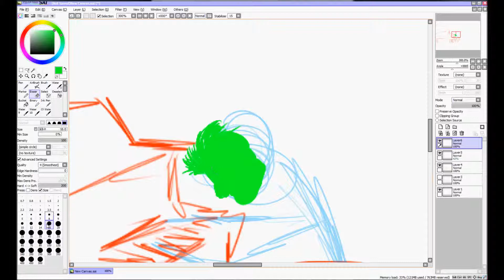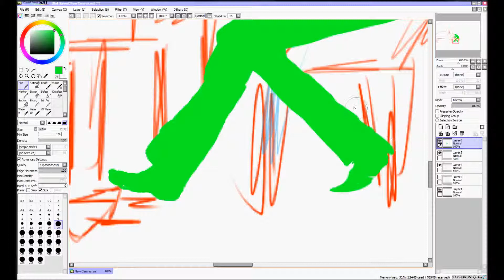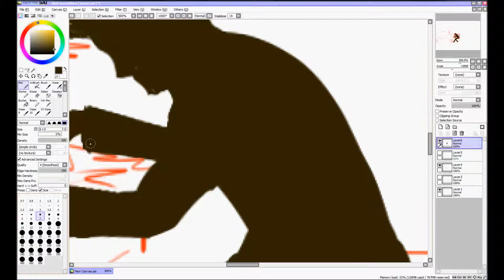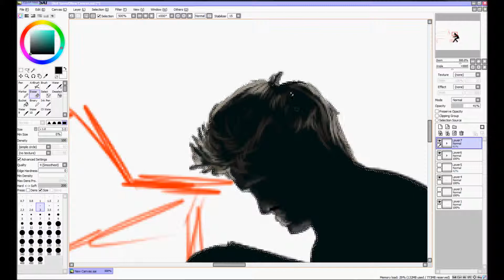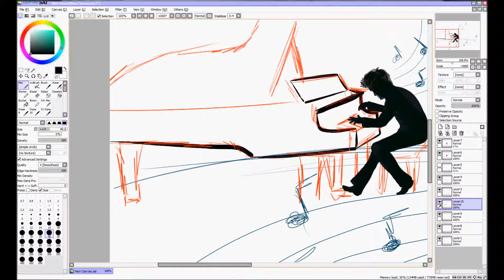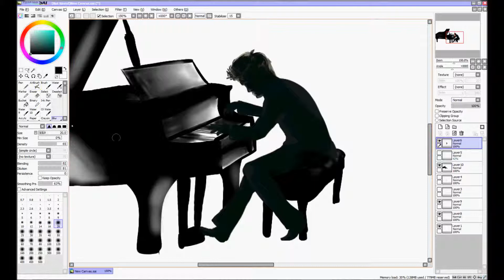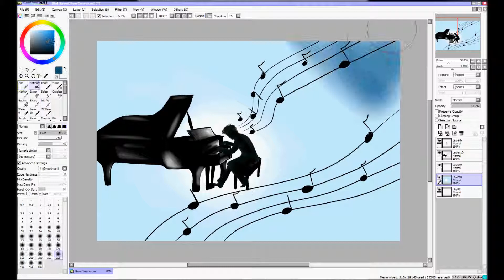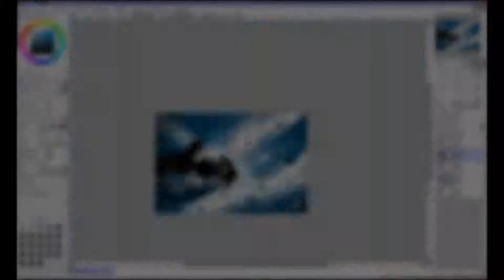The Magic of Music Speedpaint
Piano, one of my most inspirational things in the world, added with drawing...